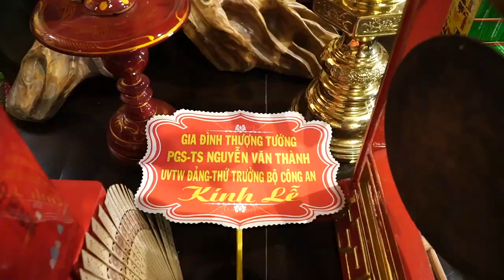Khánh thành nhà Tổ - chùa Phúc Lâm La Xuyên